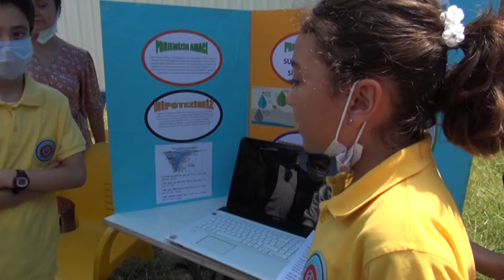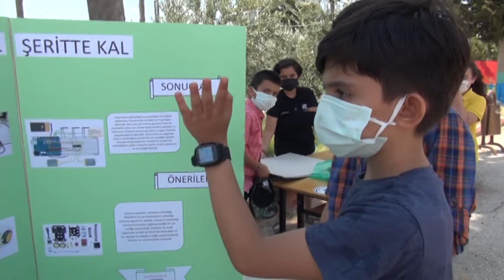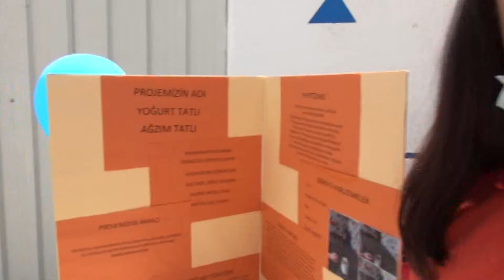2206 mrs bilim senligi 01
Silifke'de açık havada Bilim Şenliği